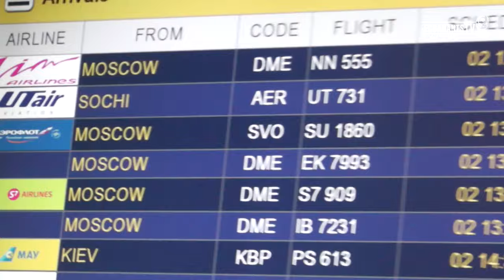Բանանցի սաները վերադարձան Սոչիից